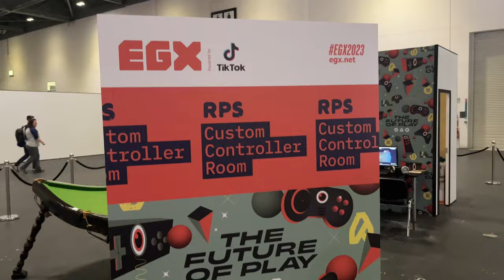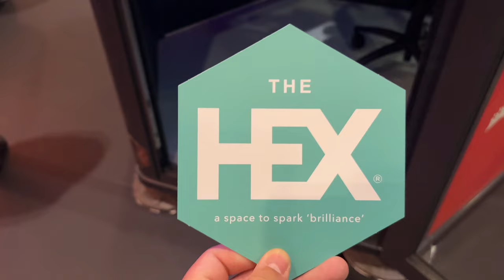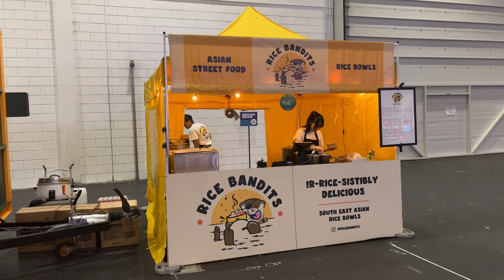EGX 2023 opens at the London Excel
Fixing my earlier mistake with the audio!  Enjoy
thanks to @egx for having me